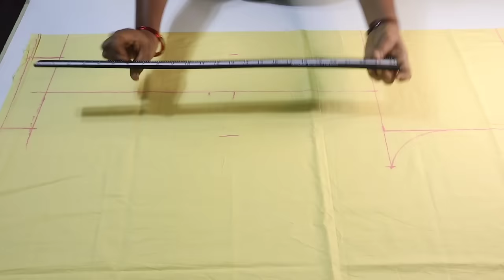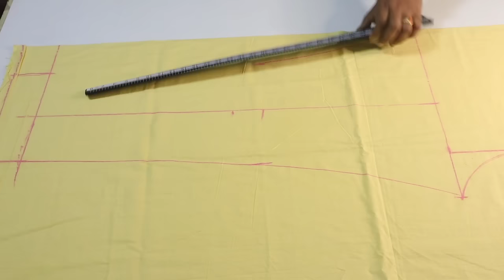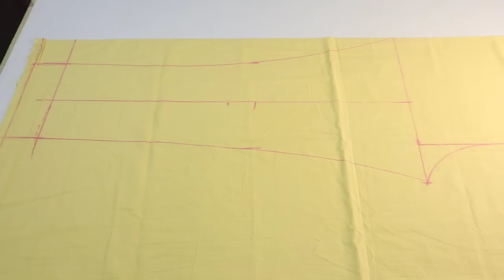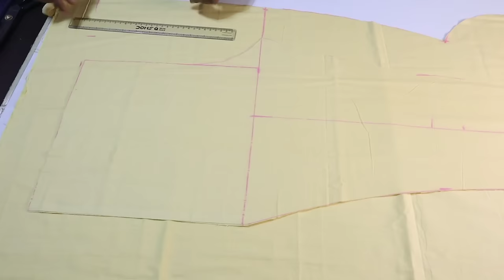women's straight cut pant cutting in telugu//step by step// ఓస్ ఇంతేనా అనేలా సింపుల్ కటింగ్ //